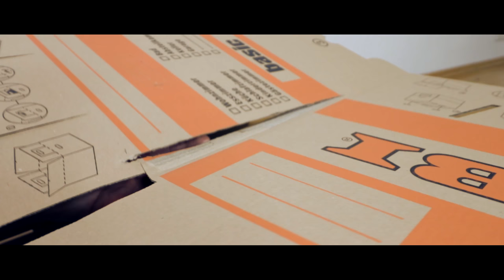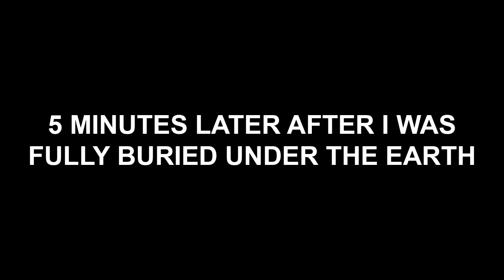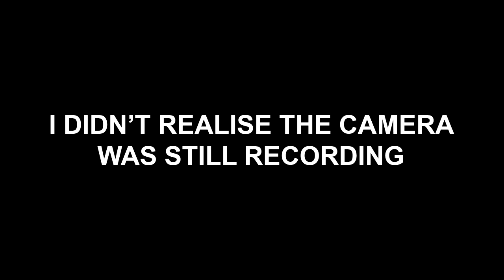I Buried Myself in a Box and SURVIVED! (Buried Alive Challenge)